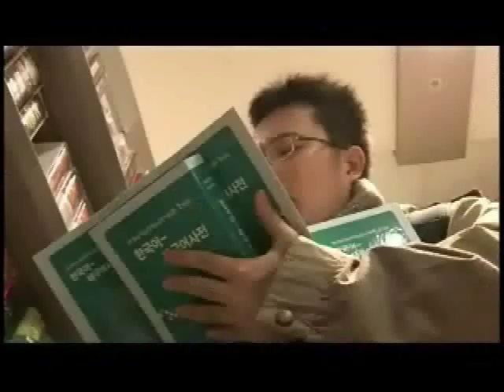Ballerina Who Loved a B-boy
in New York  Coming soon